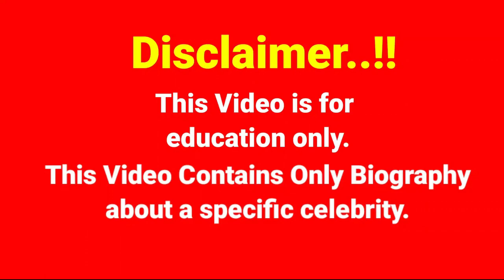Alena Kosa..Biography, age, weight, relationships, net worth, outfits idea